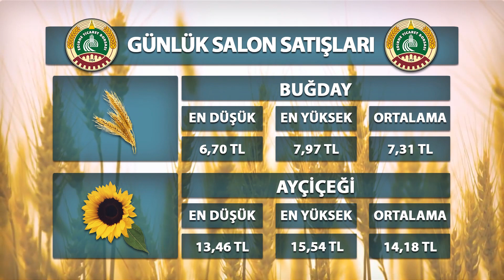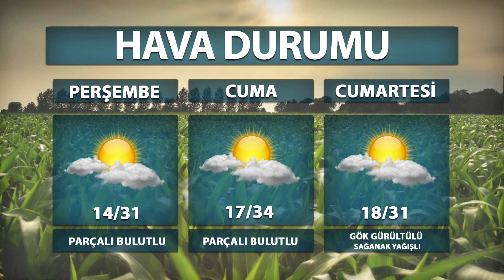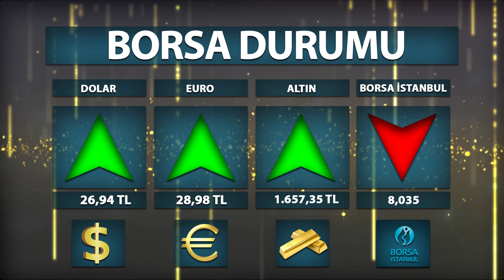13 09 2023 ETV ANA HABER BÜLTENİ